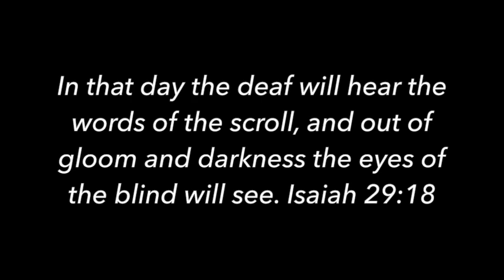BELIEVE YOUR EXPERIENCES OVER THE BIBLE - Contra Thoughts Ep. 70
Isaiah Saldivar the big charismatic Christian YouTuber has said many interesting things in the past. One thing in particular about experience and how they should be believed.

Here is discuss a clip he posted about how Jesus said that signs and wonders are what we should trust over against the word of God.

Take care!

Take care!